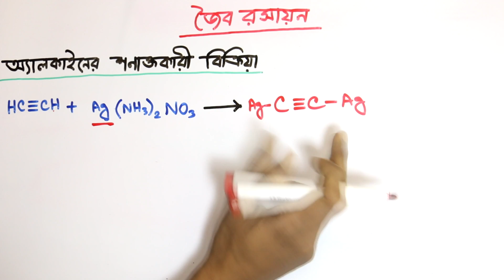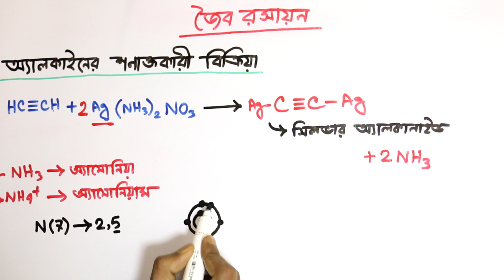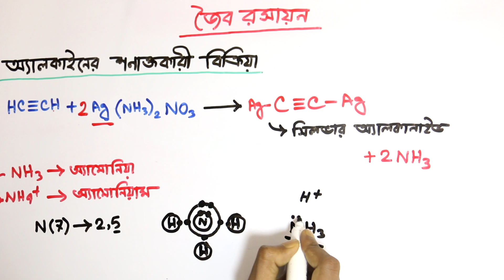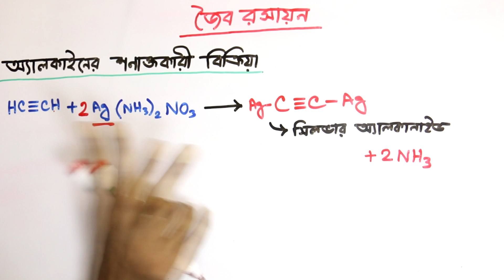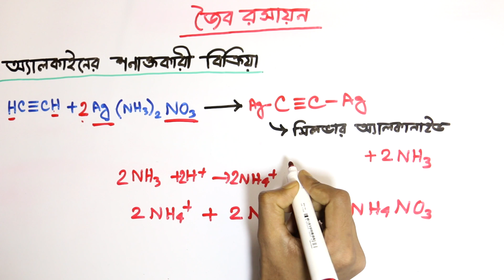জৈব রসায়ন পর্ব ১৯ | Organic Chemistry Bangla Part 19 | HSC | অ্যালকাইনের শনাক্তকারী বিক্রিয়া পর্ব ২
আজকের টিউটোরিয়াল : জৈব রসায়ন পর্ব ১৯ এবং অ্যালকাইনের শনাক্তকারী বিক্রিয়া সম্পর্কে .Today's tutorial is about Alkyne and it is Organic Chemistry Part 19.

হাজারী নাগ স্যারের বই অনুসরণে

HD Quality and Best Sound Quality

জৈব রসায়ন
ORGANIC CHEMISTRY

অ্যালকাইনের শনাক্তকারী বিক্রিয়া

▼ More Valuable Videos ▼

▬▬▬▬জৈব রসায়ন▬▬▬▬

*** ANTI-PIRACY WARNING ***

This content is Copyright to উচ্চ মাধ্যমিক রসায়ন . Legal action will be taken against those who violate the copyright of the following material presented!